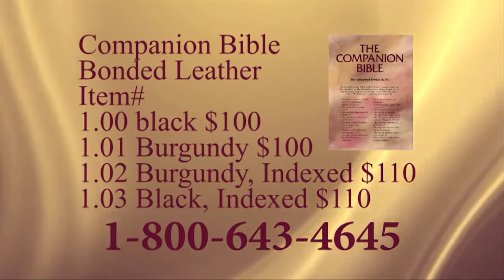Lesson 16 II Chronicles ~ 1828 to 2011